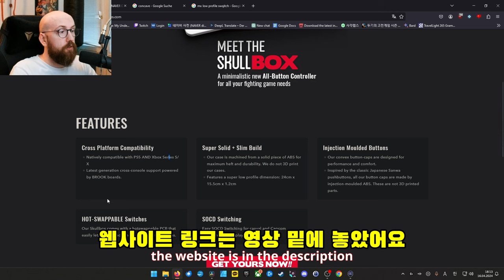히트박스의 화려한 디자인에 숨겨진 문제점? | Skullbox 리뷰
독한튜브입니다. 유튜브 채널 한국어로 운영하는 외국인. 오늘 영상에는 Skullbox이라는 레버리스 격투게임 콘트롤러를 리뷰해드립니다.

00:00 결론
02:22 인트로
03:10 왭사이트
03:48 스위치외 버튼
04:53 스위치 바꿈
07:10 버튼캡과 버튼소음
07:51 USBC
09:00 윗버튼
09:09 SOCD
09:26 구독자목적